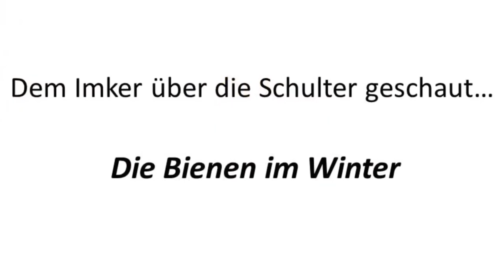HR6 - Die Wintertraube der Bienen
Was machen die Bienen im Winter – wie überleben Sie – wie kümmern Sie sich um ihre Königin?